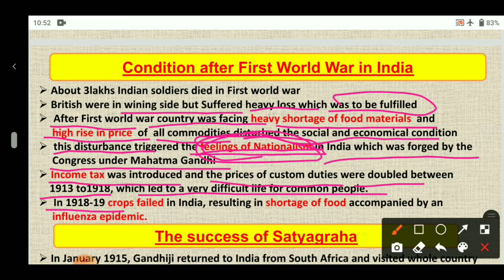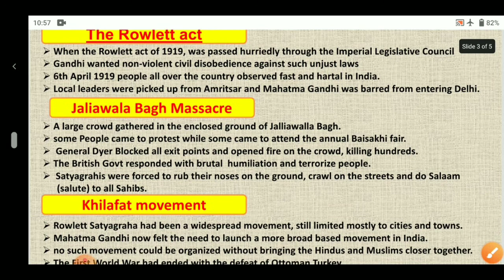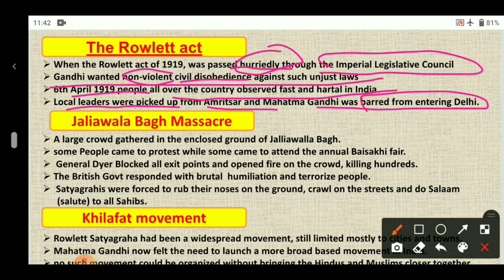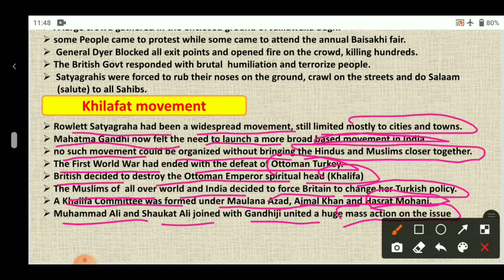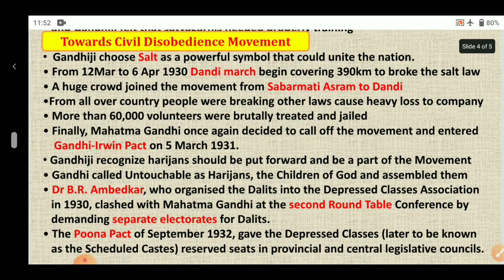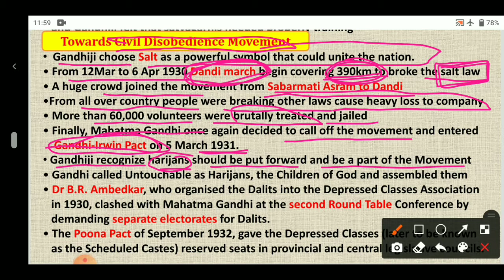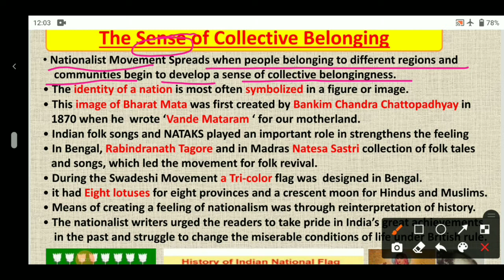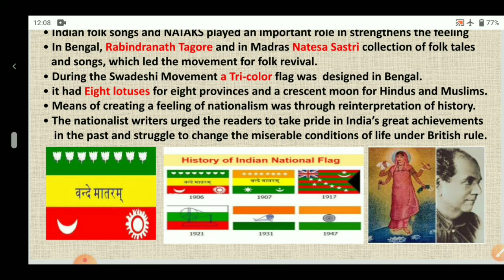NATIONALISM IN INDIA CLASS-10 TERM-2 HISTORY CH-2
Nationalism in India class10 term-2
history ch-2 std10